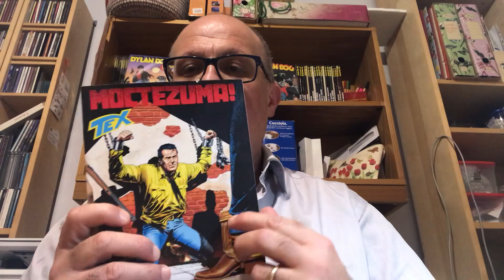Tex 560 MOCTEZUMA! 1ª puntata … Torno a leggere un albo di Tex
MENSILE N. 560 - GIUGNO 2007
MOCTEZUMA!
Soggetto e sceneggiatura: CLAUDIO NIZZI
Disegni: FERNANDO FUSCO
Copertina: CLAUDIO VILLA
Lettering: MARINA SANFELICE